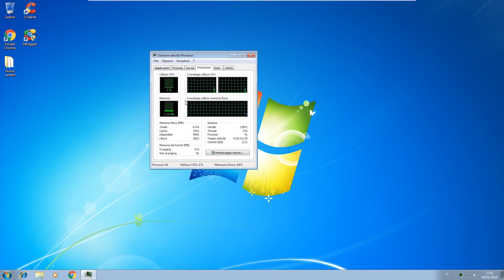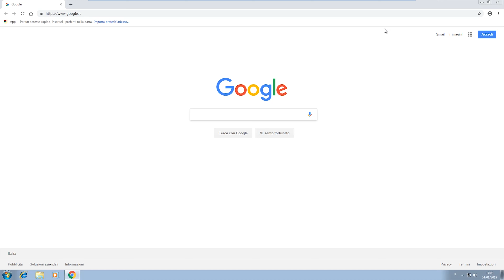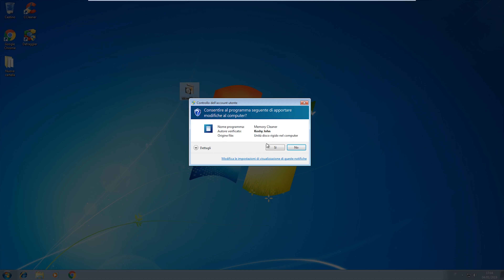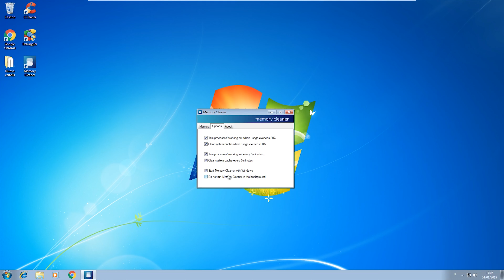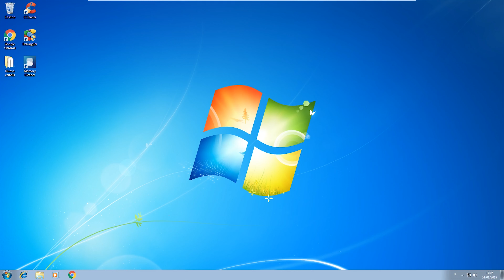Come scaricare, installare e configurare Memory cleaner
Link utili:
Server ts che vi vorrei consigliare (Soci community): ts.socicommunity.it

Entrate in Nova 3: mc31.gamehosting.it:25749